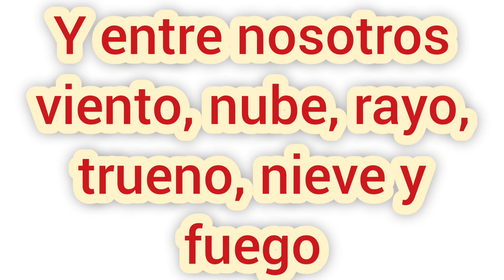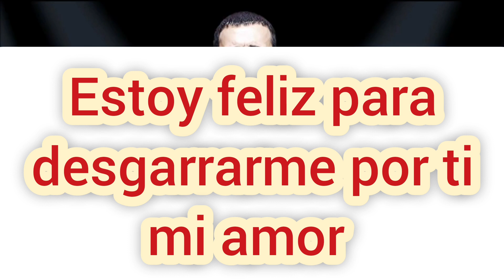Canción árabe traducida al español ❤️❤️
Aprender árabe
Poseía árabe traducida en español